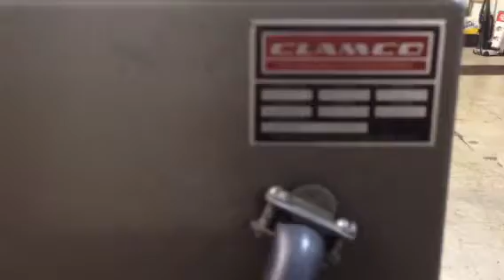Used Clamco 120 Shrinkwrap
All cleaned up and waiting for a home..
16" x 20" Seal Area w/power take away. 16" W x 8" H shrink tunnel.
110V Single Phase